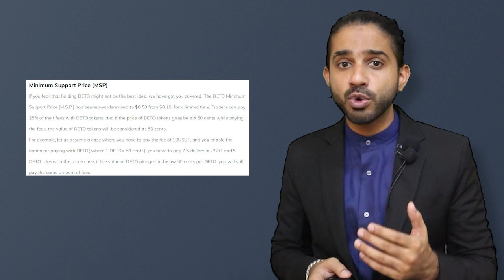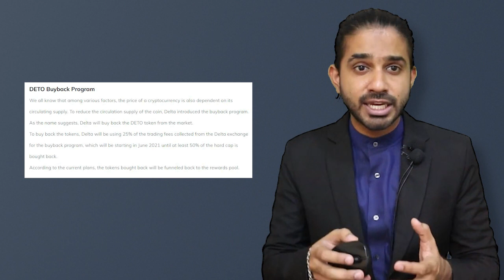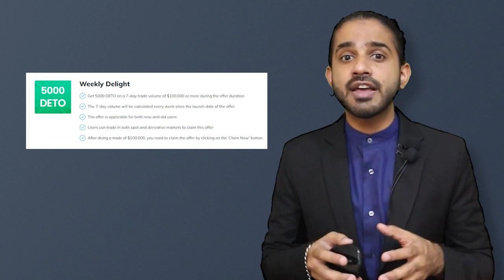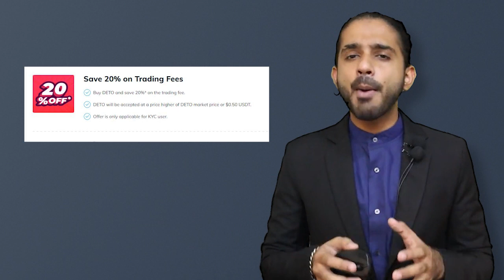Delta Exchange Complete Guide| Deto Token Explain | Mining, Farming & Robo trading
Start trading with Delta exchange now

DETO is the utility token of Delta Exchange. Earn DETO through trade farming, liquidity mining or referral mining.

~ What is Deto token,
~ How to earn free Deto token,
~ Deto token explained in hindi,
~ Robo trading in Crypto,

00:00 - 00:32 - Intro
00:33 - 00:55 - DETO token
00:56 - 01:05 - Trade Farming
01:06 - 01:24 - Liquidity Mining
01:25 - 01:36 - Robo Trading
01:37 - 01:50 - MSP
01:51 - 02:04 - Buyback Program
02:05 - 02:16 - Staking & Exchange Utility
02:17 - 02:32 - Token Features Summarised
02:33 - 04:38 - DETO Reward System
04:39 - 05:29 - DETO valuation
05:30 - 05:43 - Conclusion
05:44 - 06:27 - Outro